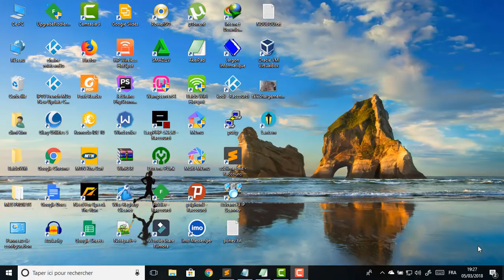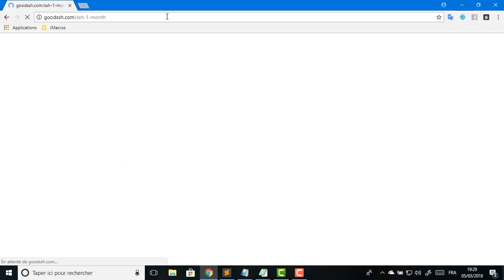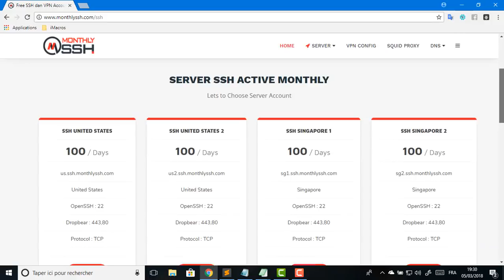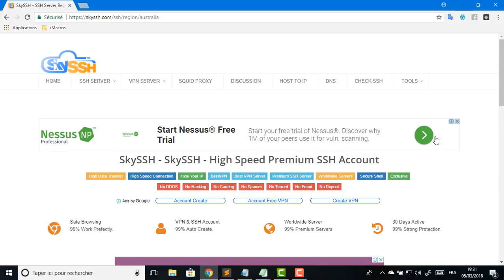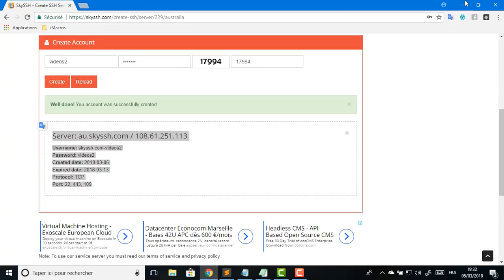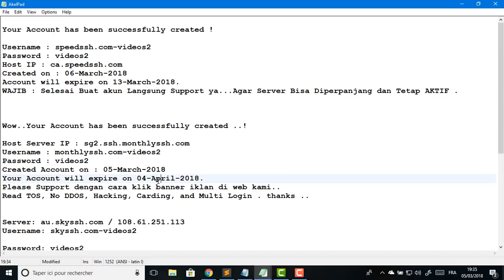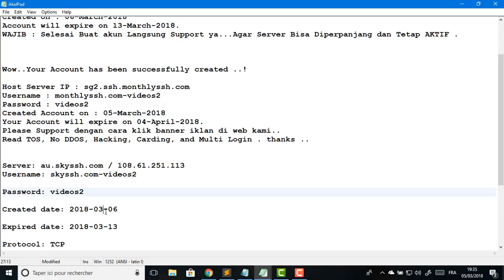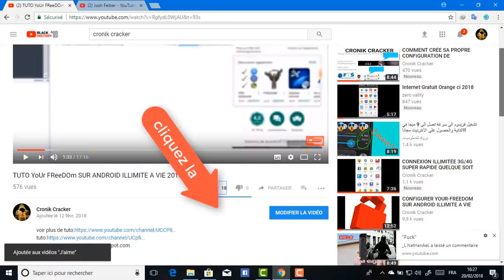OBTENIR LES COMPTES VPN LES PLUS RAPIDES (2021) SSH